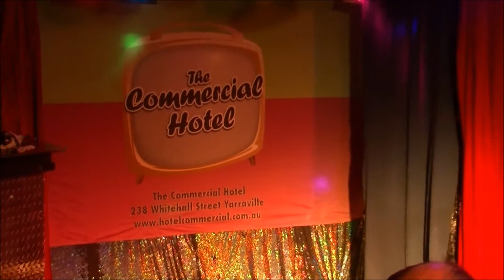27. Cancer Is A Drag 2016 - Enya Arsenal & Rhonda Buttons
Dramatic performamce, raising funds for Cancer Council Victoria. ‘IAMARMX’ by ZOE.LEELA